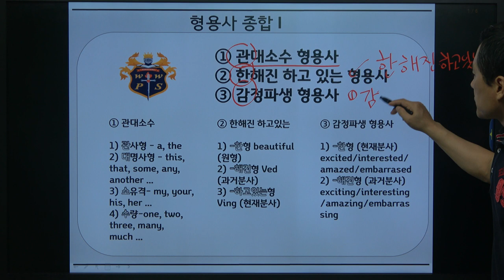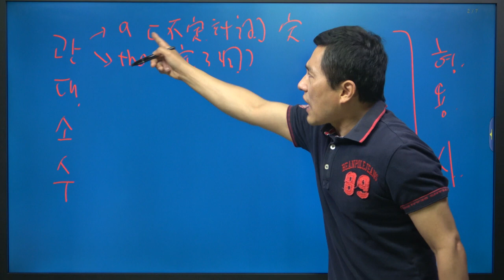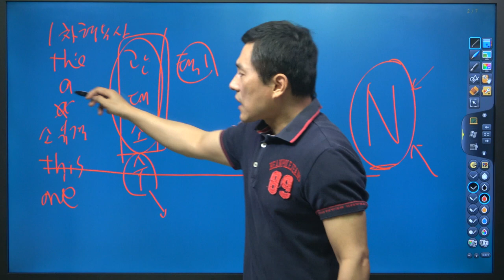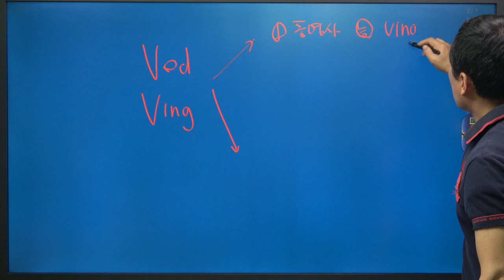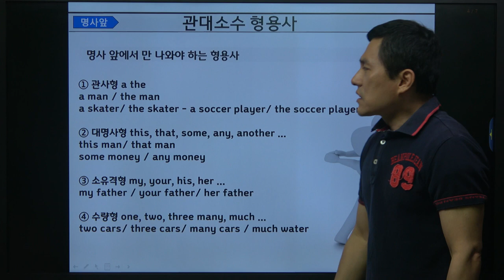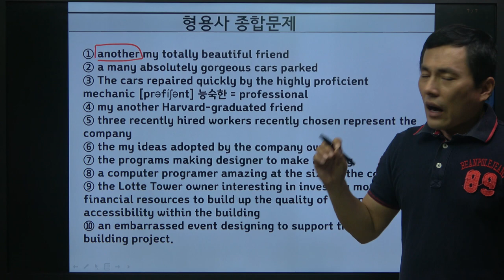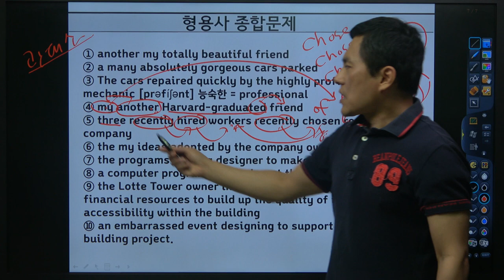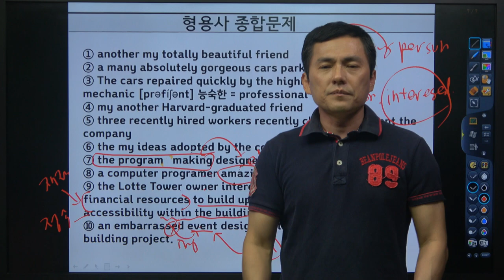마글마글 작문 문법 04강 형용사